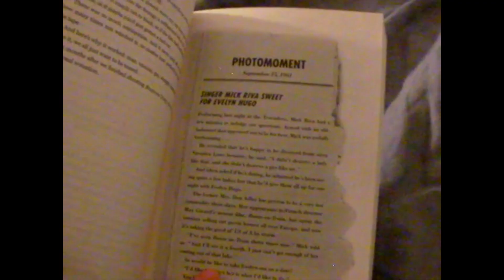Work day in the life | new job and new hobbies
Work and life updates, new job and new hobbies!

00:00 Intro
00:10 Life update
00:34 Morning catch up and work
00:54 Lunch Break
01:26 Afternoon work
01:45 Fun parcel
02:30 Pancake making
03:40 Pinting
04:34 Bed time